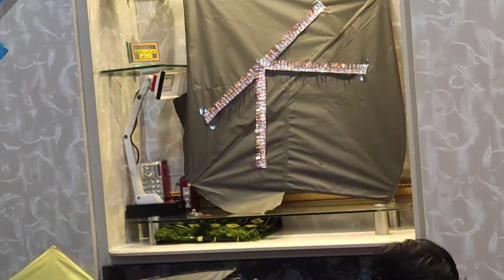Quetta Basant 2023 Preparation Done🥰Kite Flying